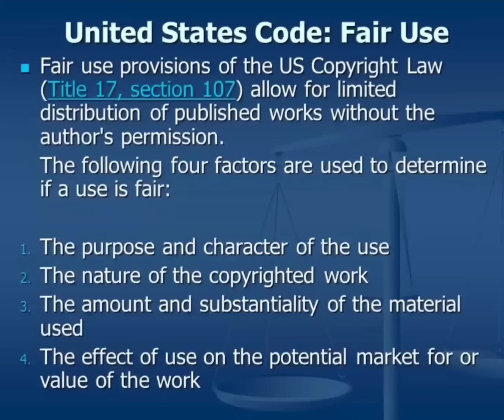LAMH Martell is on a 2 year tour and Carlos is painting a narrative